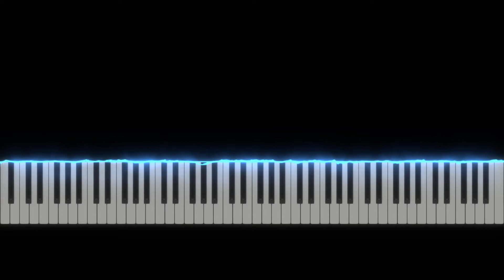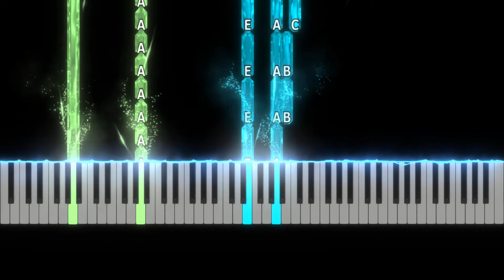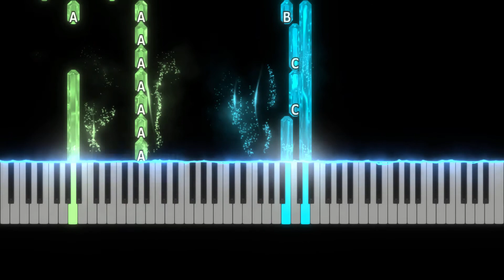Angus and Julia Stone - Big Jet Plane Advanced Piano Tutorial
Difficulty: Advanced